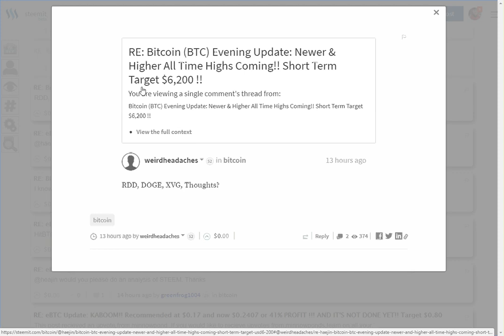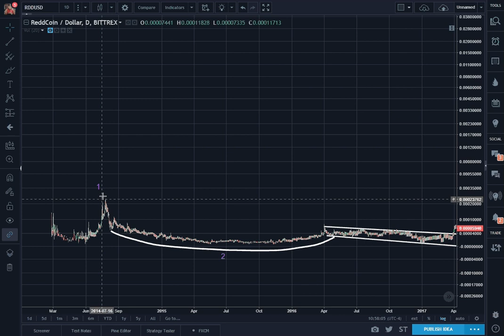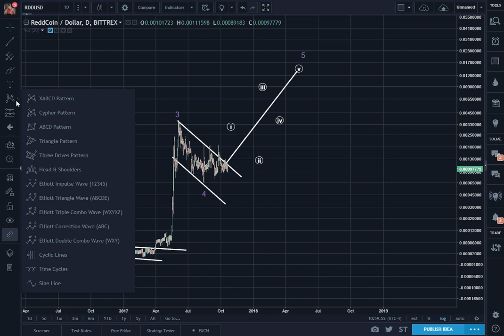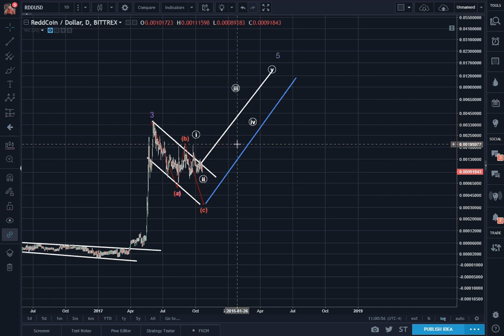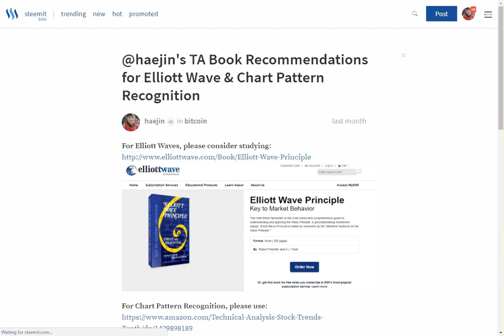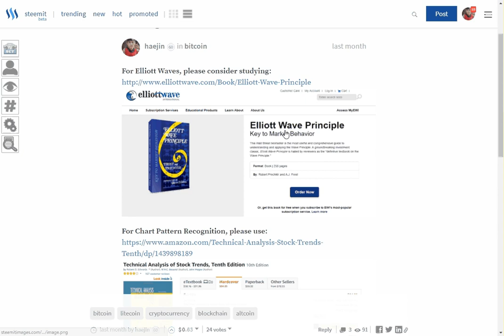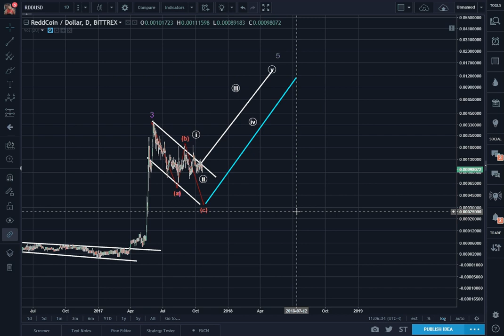ReddCoin (RDD): Two Elliott Wave Paths but Same Target of $0.014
For Real Time Alerts, follow on Twitter: @haejin_crypto